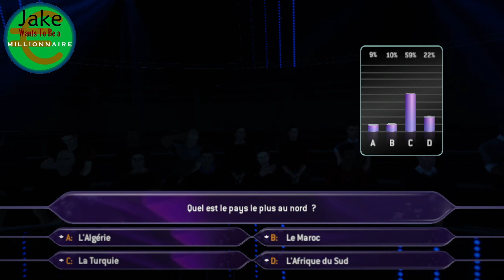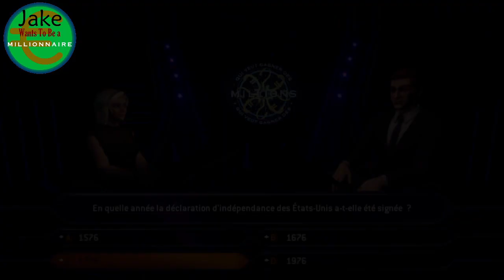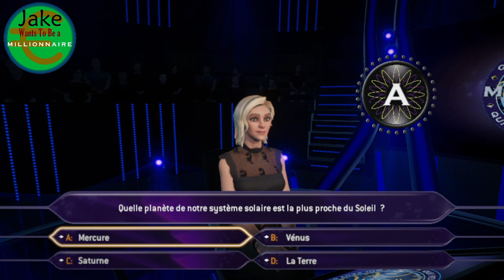Jake Wants To Be A Millionaire Episode 619